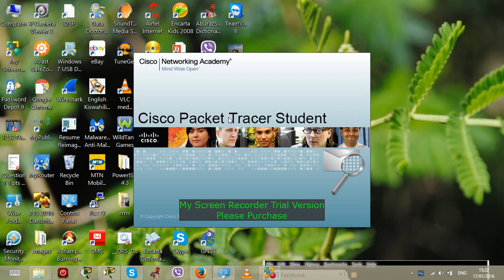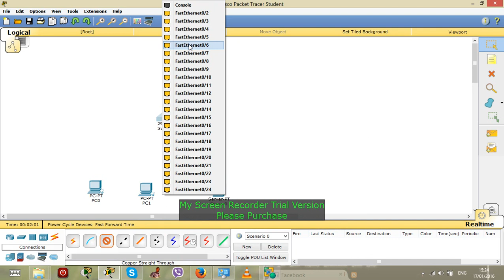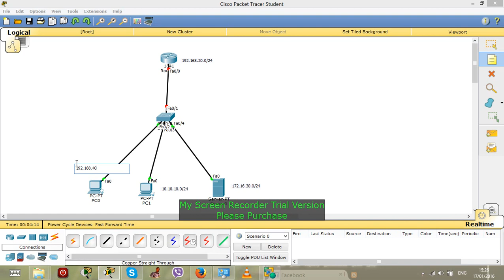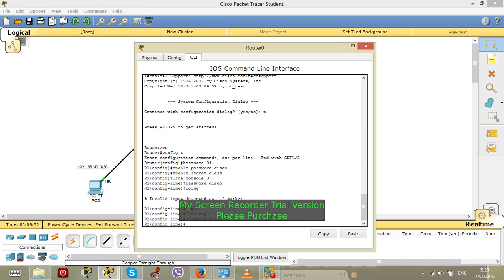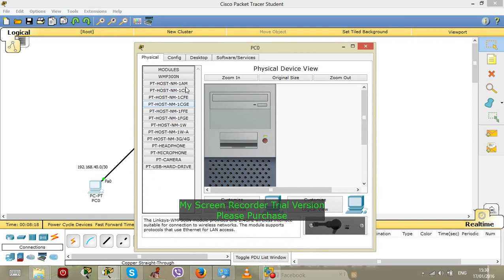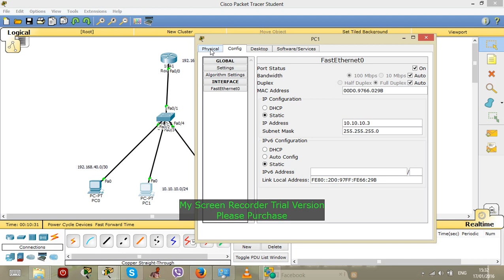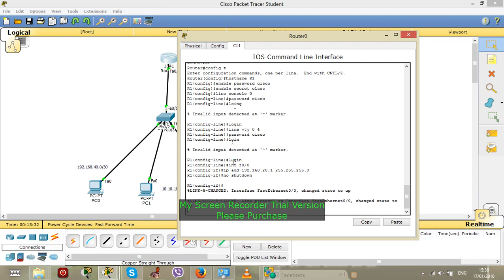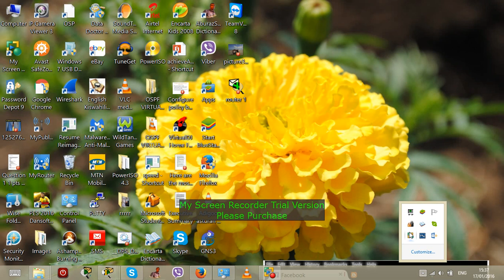CONFIGERATION OF ROUTER AND ANOTHER DIVICE IN SWAHILI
configuration of router